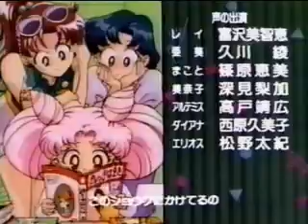ChibiUsa/Rini/Mini Moon-Little Bitty Pretty One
Song-Little Bitty Pretty One
Artist-Aaron Carter

I love this video because the song totally describes ChibiUsa!
I know I don't have a very good variety of clips.. but its still pretty good.. I think.